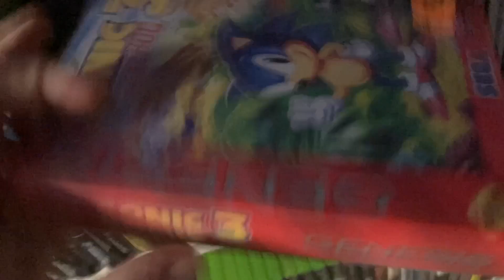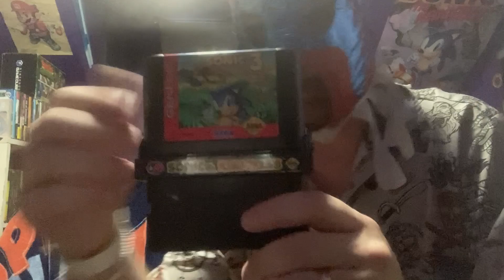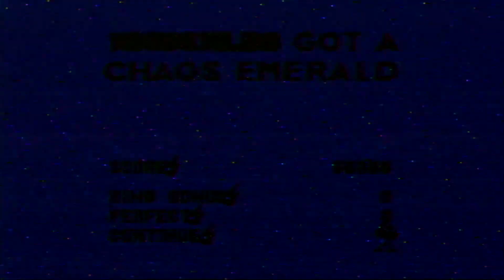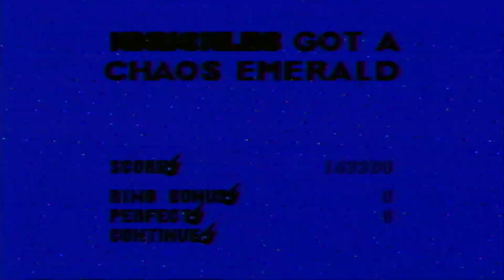Knuckles vs. The World | Sonic 3 & Knuckles (Genesis) [#1] Uncle Plays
With the new Sonic movie coming out, let's check out how our boi Knucks does against Robotnik's badnicks!